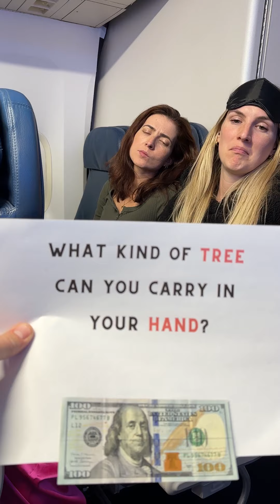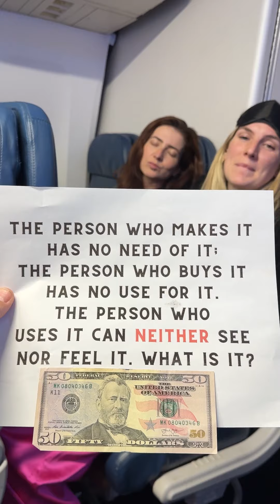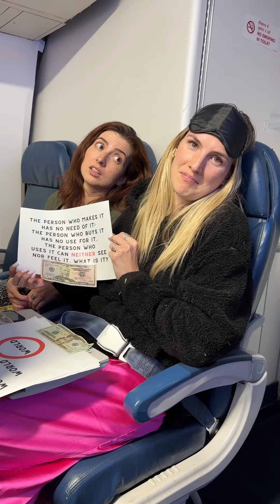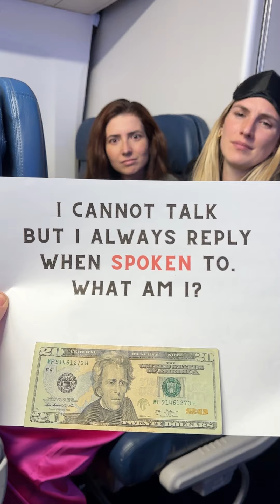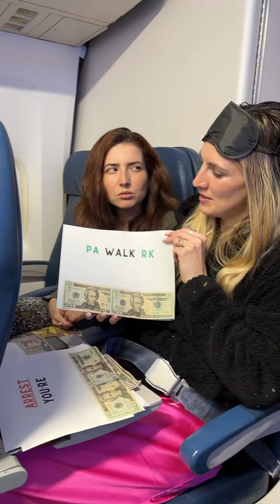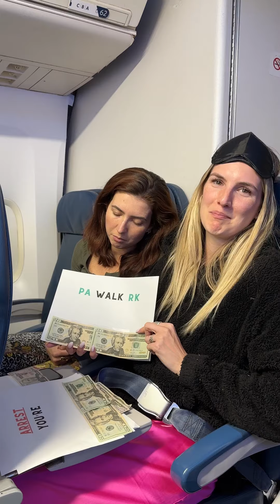Solve the puzzle win the money on a delayed flight